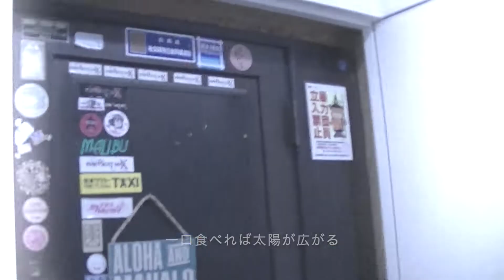まんじぇ Thanks SONG BY 大島圭太＆coby&Manje Family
熊本の体にも心にも美味しい小料理屋“まんじぇ”15周年を記念して唄うまんじぇへありがとうソング。まつわる仲間で一緒に唄いました♪